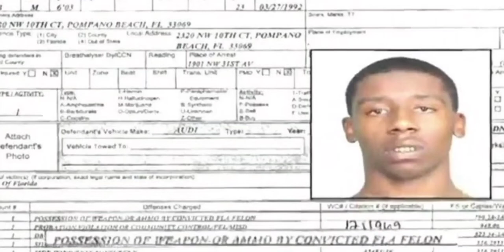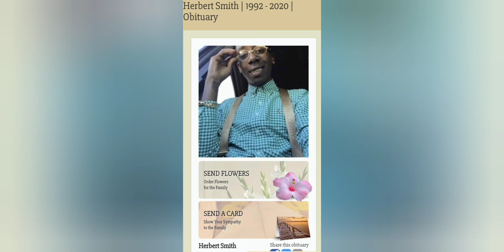whatever happened to herbert smith and the 60 year sentence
herbert smith had been over sentenced to 60 years after violating a 2 year probation